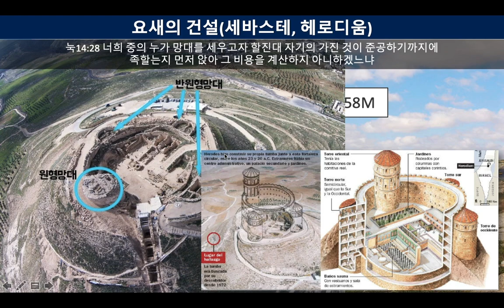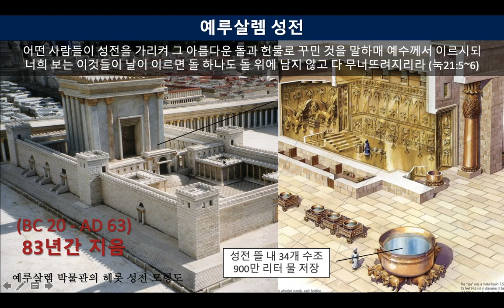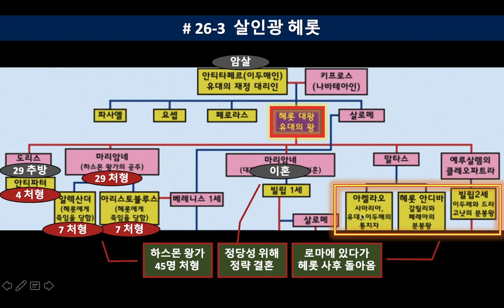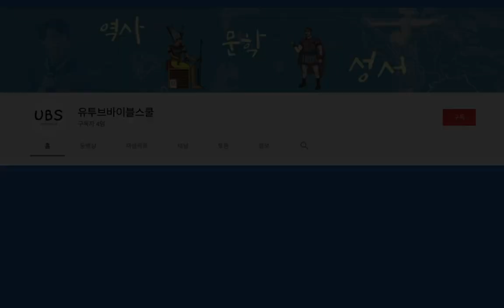26 헤롯 특집! - 최초의 대적자, "피에 굶주린 늑대인가 탁월한 정치가인가 헤롯 그는 누구인가?" | 중간기 4 -신구약중간사